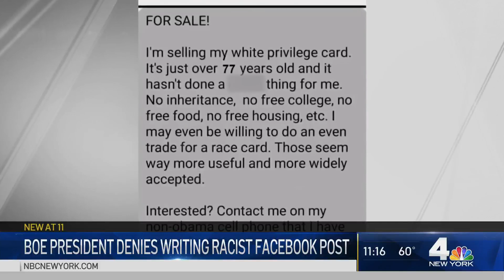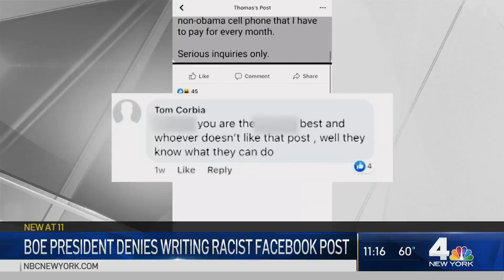School Official Under Fire for Racist ‘White Privilege Card' Post | NBC New York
A Portchester schools official is under fire after a post selling a “white privilege card” appeared online. Gilma Avalos reports.